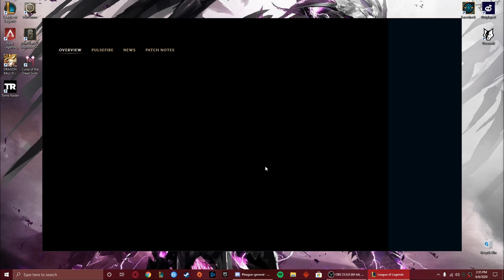Lee Sin Obj Control? Heimer Quadra? | League of Legends w/ Friends